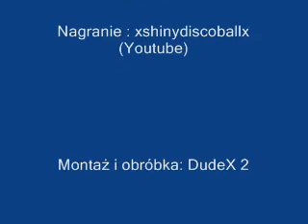Trance Energy 2007 - Joop & Leon Bolier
Po prostu - Trance Energy :)